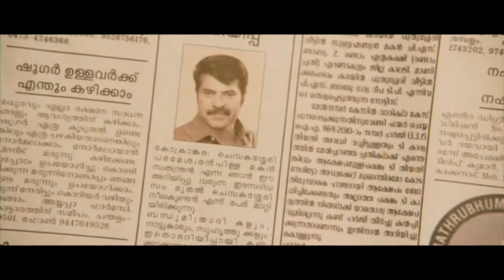TGA VS KVA ☠️|WAR TROLL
Thumbnail credit:@sherikfxmp4